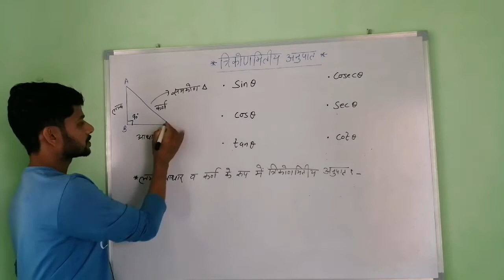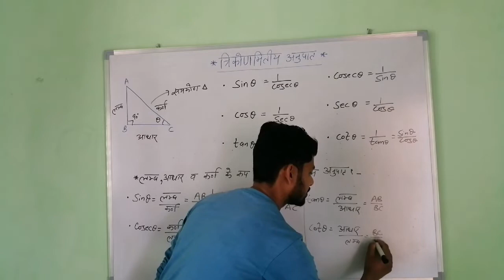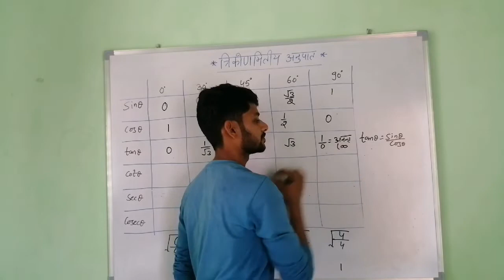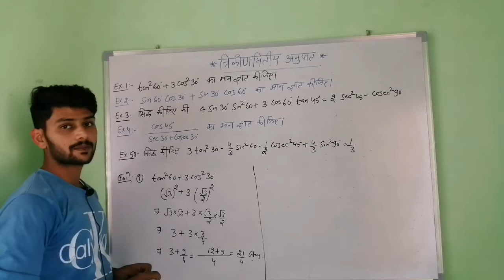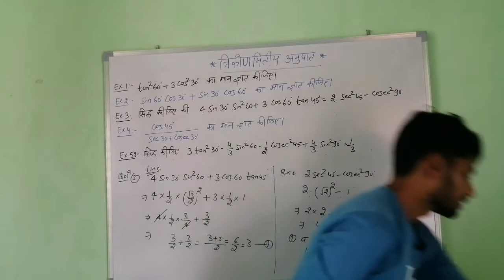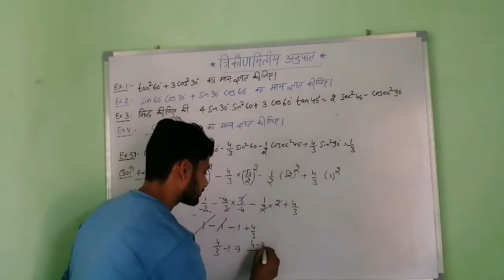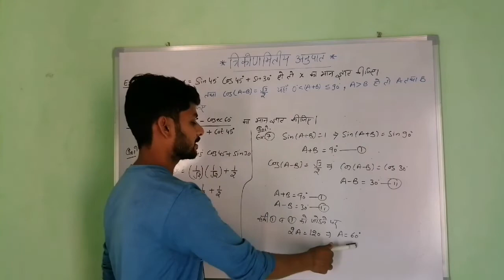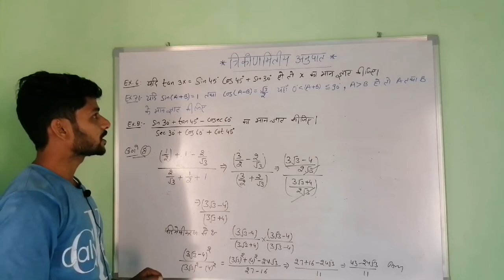Exercise 6|| Trigonometry Ratios||त्रिकोणमिति अनुपात ||Basics &Examples||RBSE||CBSE||Basic Maths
1. how to find values of different trigonometry ratios.
 2. solution of all examples of exercise 6
त्रिकोणमिति अनुपातो का मान कैसे ज्ञात करे Sin cos tan cot sec cosec के विभिन्न मान कैसे ज्ञात करे video link

 RBSE Class 10 mathematics|| RBSE Class 10 mathematics|| CBSE Class 10 mathematics|| CBSE Class 10 mathematics|| RBSE Class 10 mathematics|| RBSE Class 10 mathematics|| CBSE Class 10 mathematics|| CBSE Class 10 mathematics||